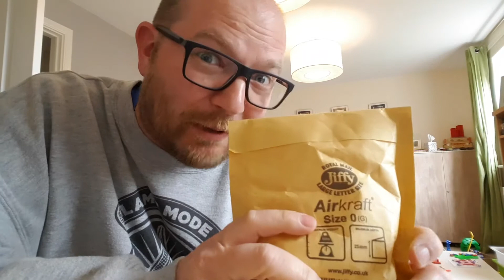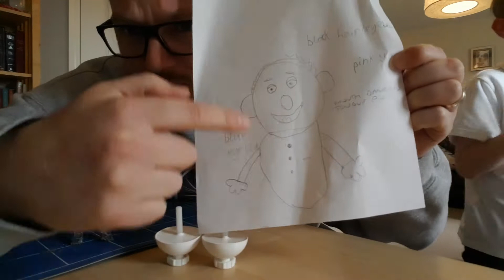Finished making the puppet! // VLOG 47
Sammy has designed his own puppet which we have been building together. This is the last stage of the process - adding the puppet's eyes!

I make puppets and stuff, you can find out all about it

If you read this far comment - "It's a puppet!"